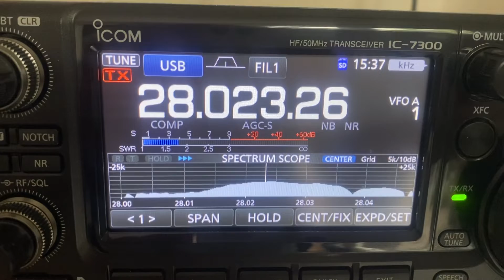OTH Possibly Over the Horizon Radar QRM 3 May 2022